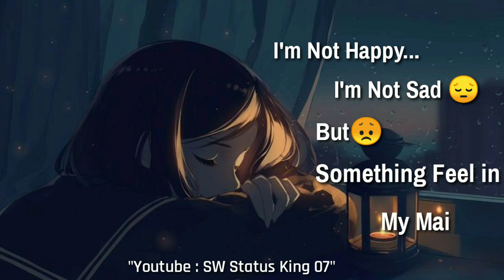Best Girls Alone Status Videos